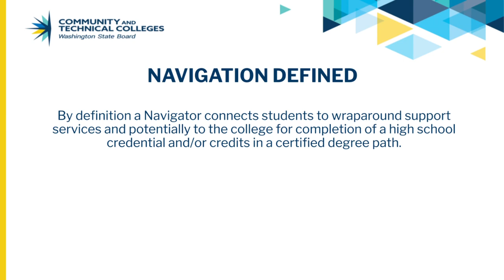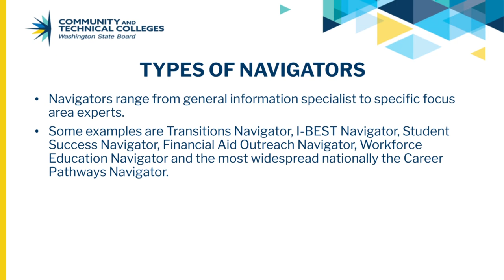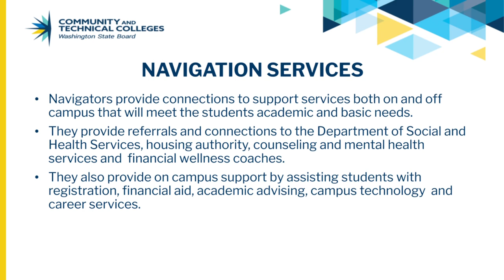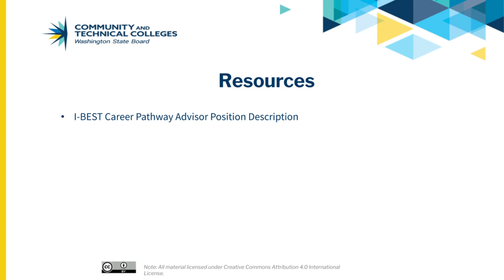Student Pathway Navigation